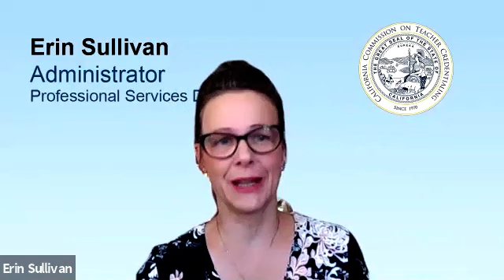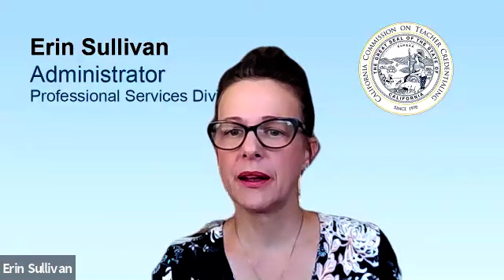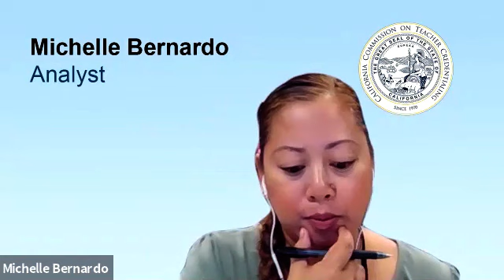Committee on Accreditation June 21 2021 Part 1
The agenda for this meeting can be found on the Commission

                Item 1: Call to Order and Roll Call
00:06:01 Item 2: Approval of the Agenda
00:06:55 Item 3: Approval of the Minutes of the Prior Meeting
00:23:37 Item 4: Co-Chair and Member Reports
00:23:55 Item 5: Staff Reports
01:02:00 Item 6: Program Approval Recommendations
01:15:24 Item 7: Program Status Changes
01:19:35 Item 9: Discussion of Institutions Not In Compliance with Accreditation Timelines
01:21:17 Item 10: Report of the Provisional Site Visit Accreditation Team to High Tech High Graduate School of Education
01:38:26 Item 11: Report of the Accreditation Team to Davis Joint Unified School District
02:03:52 Item 12: Report of the Accreditation Team to Sutter County Superintendent of Schools
Continued on Part 2